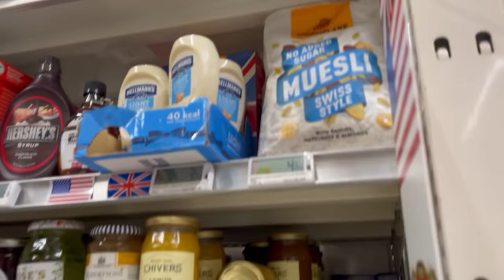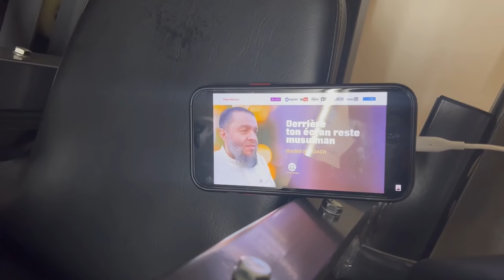ON MANGE AMÉRICAIN PENDANT 24H 🇺🇸🍔 ( Recette de fou)